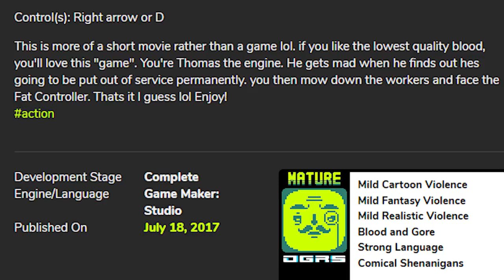SCARY THOMAS THE TANK ENGINE.EXE (THOMAS.EXE)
THOMAS RAGES! HORROR GAME